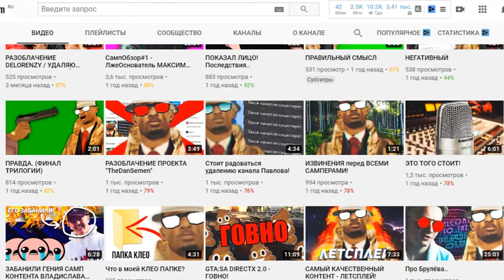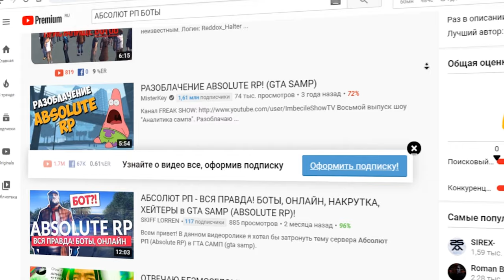БОТЫ НА ARIZONA RP MOBILE ! ABSOLUTE RP БЫЛ ПРАВ